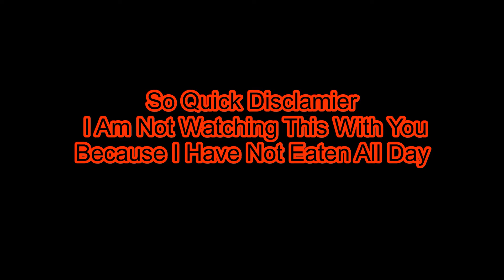300 Robux Giveaway!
Thanks For 100 Subscribers Lets Try And Make It To 200 Subscribers! Can We Do It?